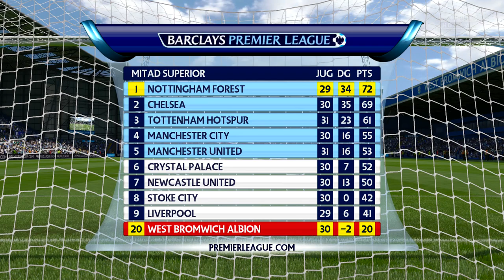FIFA 15: Modo Carrera DT- ¡La saga Manchester City! Ep. 68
¡Que hay leales youtuberos! Ya llegué con un nuevo vídeo donde

Calendario de subida:
Martes: Descanso
Jueves: Ser una Leyenda
Sábado